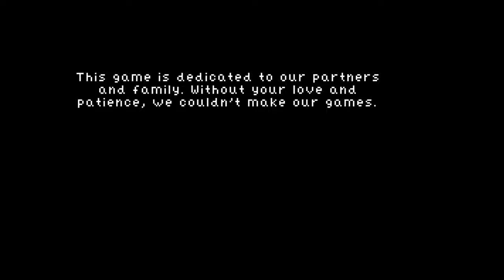King's Quest III Remake Infamous Adventures Let's Play 3 of 3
In 2006, Infamous Adventures released a fan remake of Sierra On-Line's King's Quest III. Blackthorne (Steven Alexander), Klytos (Shawn Mills) and Broomie (James Broom) have since gone on to create the award-winning Quest for Infamy and the recently released Order of the Thorne : The King's Challenge.

For the first time in nearly a decade, these three total legends together with fellow Infamous Quests alum Jon Taylor-Stoll (voice of the Narrator and a very awesome Chipmunk) get together and Let's Play their version of King's Quest III.